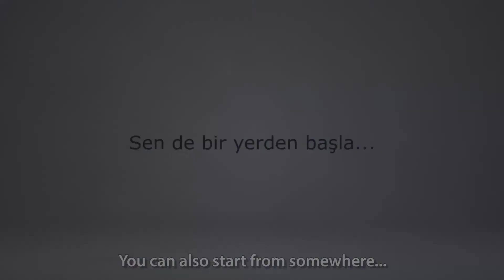Sürdürülebilirlik Raporu - Atık Yağların Geri Dönüşümü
Sürdürülebilir bir yaşam için dönüşümü evimizden başlatıyoruz, atık yağları geri dönüşüme kazandırıyoruz!